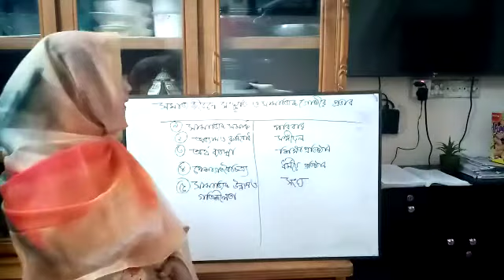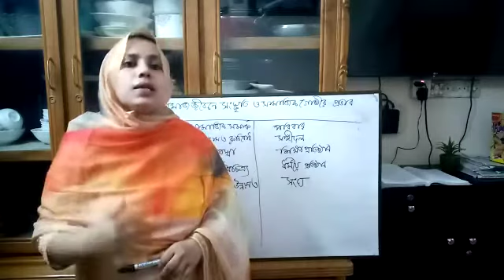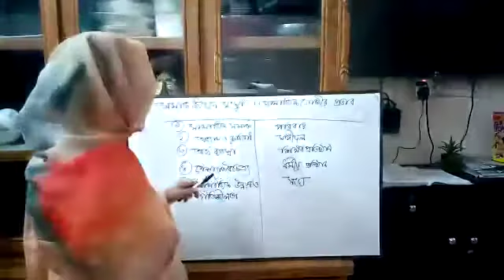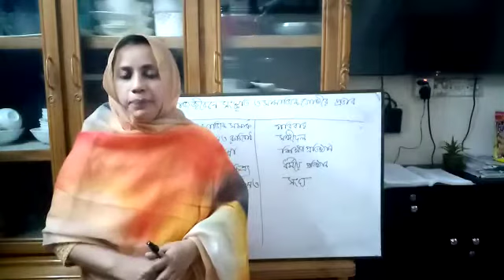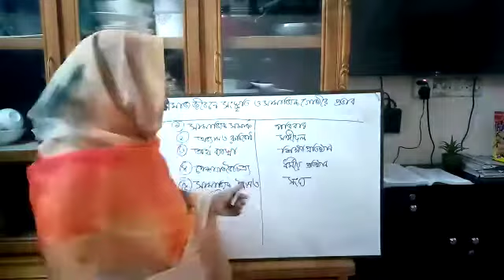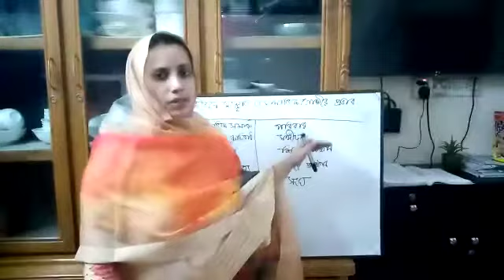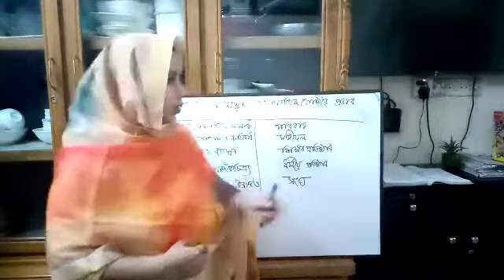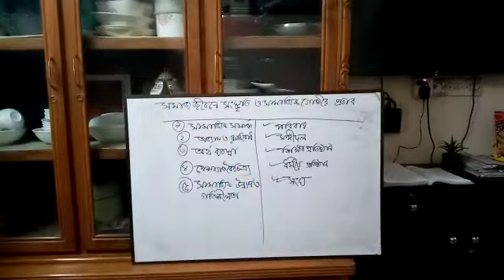শ্রেণি: একাদশ*** বিষয়: সমাজবিজ্ঞান*** প্রকাশের তারিখ: 25-03-2021